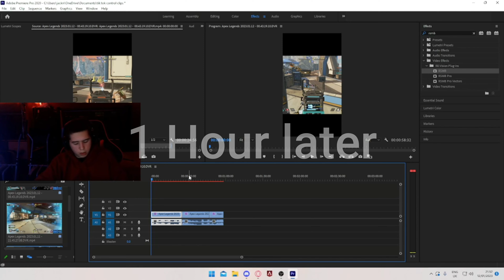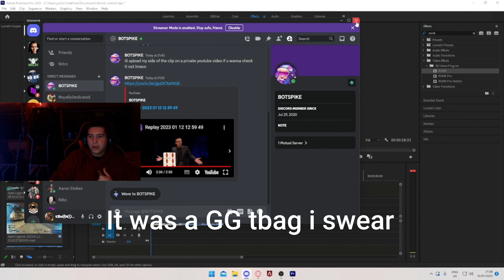I SQUADWIPED a STREAMER and THIS is how he reacted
Genuinely fun streamer to interact with, I was on his stream for about 2 hours just talking with him.

Thank you @krakatoa4747 for the thumbnail!!!

I will @ people who have the youtube announcements role in my discord every time I upload, here's the